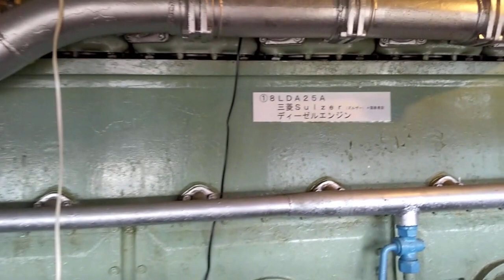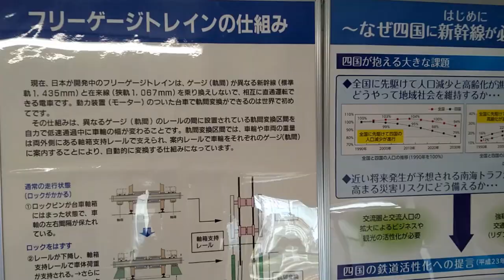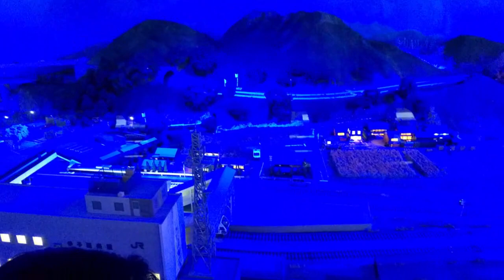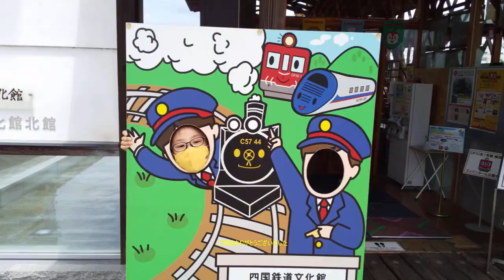【愛媛県：伊予西条駅】開業100周年イベント！鉄道歴史パークinSAIJO 愛媛県西条市にある鉄道博物館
2021年6月19日、20日に開催されたJR四国のイベントにて
鉄道歴史パークinSAIJOに行ってきました。
フリーゲージトレインの車内公開などあります。
【関連動画】
新居浜駅から伊予西条駅まで乗車した鉄道ホビートレイン様子はこちら